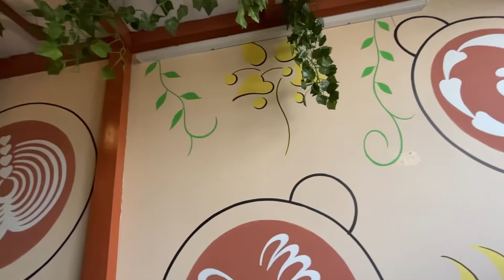પાલનપુર મા Amazing location ll 🤘 best photo shoot 📸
If you Like Our Today's  Youtube Vlog Then Please Hit That "Like"  button,